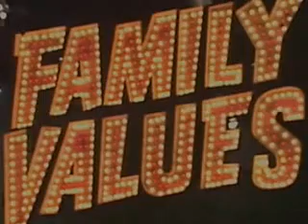Korn Family Values 1998 Full Show